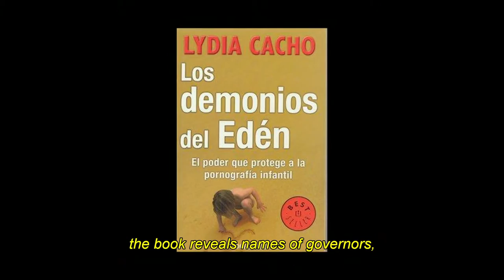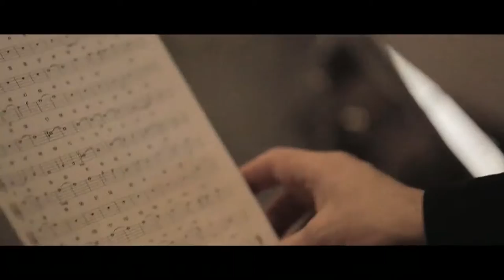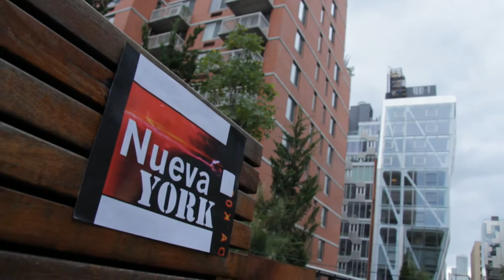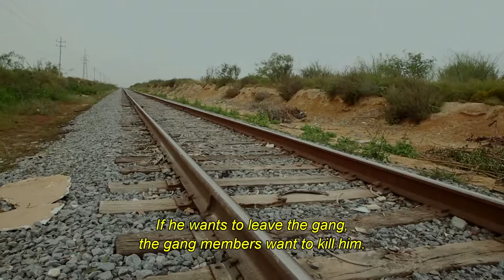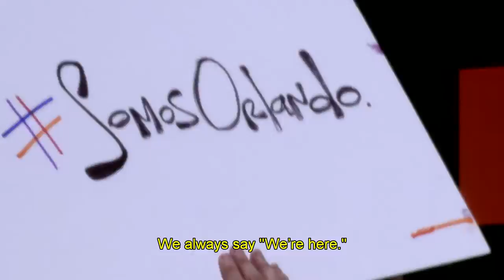Irka Mateo, Vicentico, Lydia Cacho, Latino Pride Center, Salesianos, Susana Baca | Nueva York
We start this episode in Queens, where we meet with the singer and folklorist Irka Mateo, who speaks to us about how her research into her Afro-Latin and Taíno roots led her to develop her musical style which we can see in her most recent production: Vamo a gozá.
Later we meet with Vicentico, singer, composer and cofounder of the famous Argentinean group: Los Fabulosos Cadillacs. Vicentico talks to us about his career as a solo artist and about his most recent album, Último.
We continue our tour in the Cervantes Institute where Patricio Lerzundi interviews Lydia Cacho, the great journalist and human rights activist who, despite the constant death threats in her native Mexico, continues with her daily work reporting on abuse against women and advocates for the creation and implementation of laws for abusers to pay for their crimes.
We arrive in the West Village, to witness the largest demonstration of solidarity with the LGBTQ community. Some members of the Latino Pride Center tell us why the massacre at the Pulse nightclub in Orlando has united and further reaffirmed their fight for a better understanding and tolerance towards their community.
Later we travel to Nuevo Laredo in Mexico to document the work of the Salesianos, a religious group who, through their educational and social projects, support Central American and Mexican migrants who are facing challenges in their frustrating attempts to cross the border.
To finish up, we return to Manhattan. Carmen Boullosa interviews the Peruvian singer Susana Baca, who tells us about her start in the music industry and about the current state of Afro-Peruvian music on the world scene, and about her new book, The Bitter Road of Sugarcane: the African in Peru.

Iniciamos este episodio en Queens, donde nos encontramos con la cantante y folklorista Irka Mateo quien nos habla de cómo las investigaciones de sus raíces taínas y afro-latinas la llevaron a desarrollar el estilo musical que la caracteriza y el cual podremos ver en su mas reciente producción, “!Vamo a Gozá’!”.
Luego nos encontraremos con Vicentico; cantante, compositor y cofundador de la famosa banda argentina Los Fabulosos Cadillacs.  Vicentico nos habla de su carrera como solista y de su más reciente álbum “Último”.
Seguimos nuestro recorrido en el Instituto Cervantes en donde  Patricio Lerzundi entrevista a Lydia Cacho. Esta gran periodista y activista de derechos humanos mexicana, quien a pesar de las constantes amenazas de muerte en su país, continua con su labor diaria de denuncia contra los maltratos a las mujeres y aboga por la creación e implementación de leyes en donde los victimarios paguen por sus crímenes.
Llegamos al West Village, a presenciar la más grande manifestación de solidaridad a favor de la comunidad LGTBQ. Algunos de los miembros pertenecientes al Centro Orgullo Latino (Latino Pride Center) nos revelan el porqué la masacre del Club Pulse en Orlando los ha unido y reafirmado aún mas en su lucha por un mejor entendimiento y tolerancia hacia su comunidad.
Más adelante viajaremos a Nuevo Laredo en  México, para documentar la labor de los Salesianos, un grupo religioso que apoya, a través de proyectos educativos y sociales, a los migrantes centroamericanos y mexicanos que se encuentran en condiciones difíciles en su intento frustrado de cruzar la frontera.
Para finalizar regresamos al Manhattan, en donde Carmen Boullosa entrevista a la cantante peruana Susana Baca, quien nos habla de sus inicios en el mundo musical y de la situación actual de la música afroperuana en el escenario internacional; al igual que de su nuevo libro El Amargo Camino de la Caña Dulce: Lo Africano en el Perú.

Taped: 08-15-16